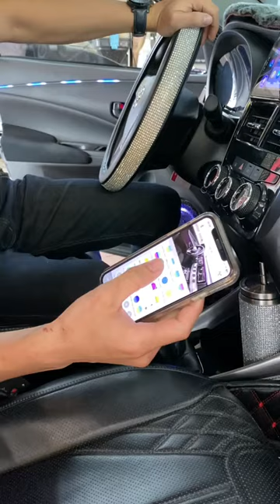Nhạc sống động, ánh sáng lung linh: Độ LED nội thất cho xế yêu! | AKALA THÁI NGUYÊN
Độ LED nội thất tại Akala Thái Nguyên: Biến xế yêu thành tác phẩm nghệ thuật! Muốn chiếc xe của bạn trở nên thật đặc biệt và nổi bật? Hãy đến với Akala Thái Nguyên. Chúng tôi sẽ giúp bạn tạo ra một không gian nội thất đầy màu sắc và sống động với hệ thống đèn LED đa dạng.